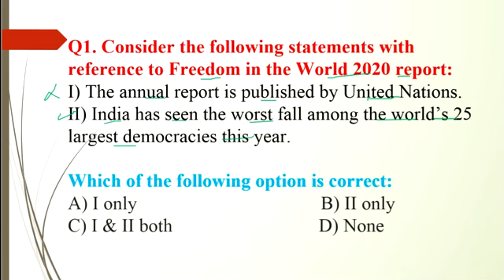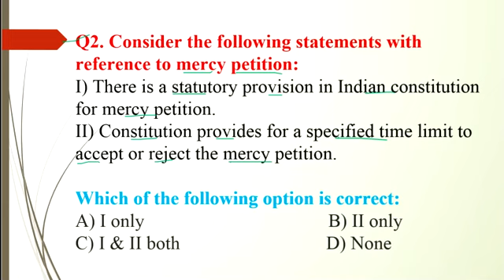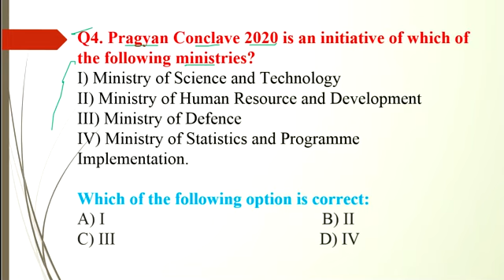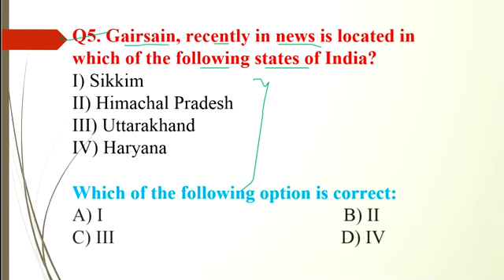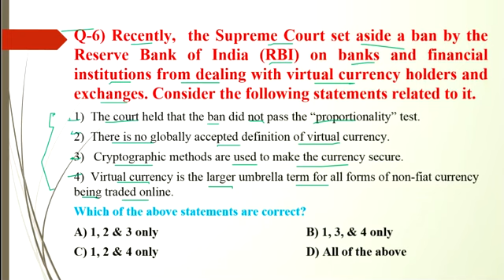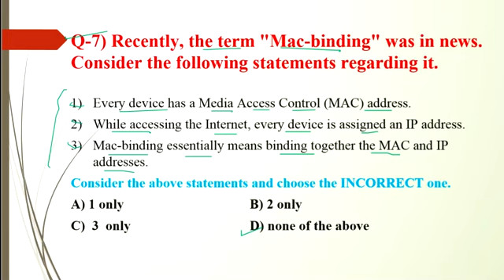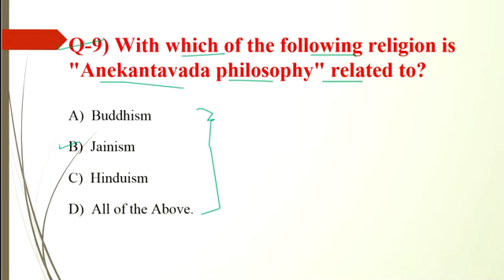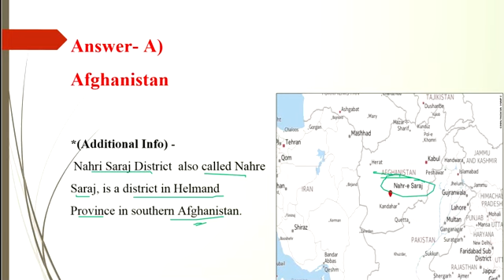14 March, 2020-MCQs based on daily current affairs#mission IAS 2020